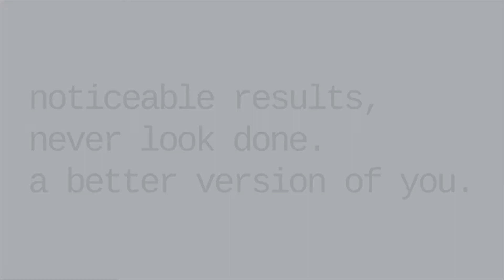A Better Version of You {Men} - The Untouched Look™ | GOODSKIN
In this short video, you get to see some before and after reels of some of our male patients at Goodskin Clinics. We are experts in anatomy.

GoodSkin Clinics LA|NY is tirelessly devoted to our staff’s continued education, signature techniques, and constant quest for innovation.

The GoodSkin Method, when coupled with a set of treatments that utilize injectable fillers, has seen success for our patients for over 10 years.

GoodSkin is a luxury approach to breakthrough sciences in healthy aging and wellness, developed by Lisa Goodman.